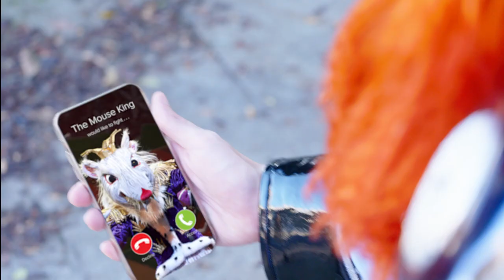Nutcracker’s on the way to the Opera House!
Helgi Tomasson’s Nutcracker, set in 1915 San Francisco, returns to the stage December 10­–30. Join us as snowflakes dance, flowers waltz, and a little girl dreams of magical adventure.

How many San Francisco historical landmarks can you spot in this video? A very special thanks to Film SF and the SFMTA.